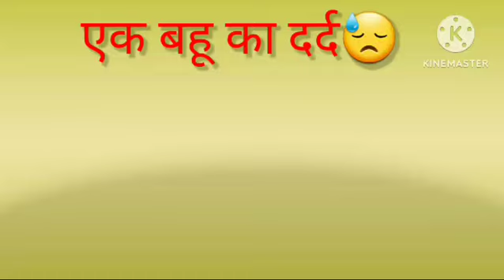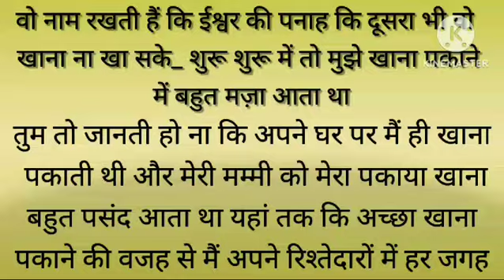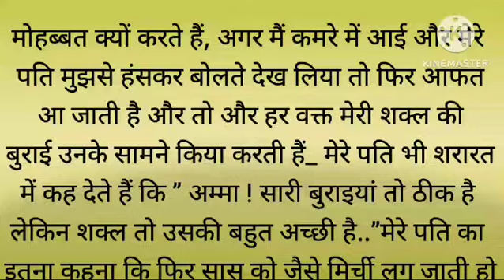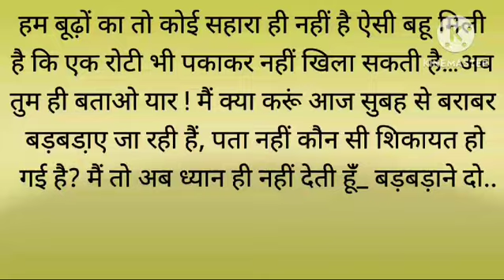बहू का दर्द परिवारिक कहानी ||heart touching new story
heart touching new story#moral kahani#hindi kahani# Emotional story# paribaric kahani